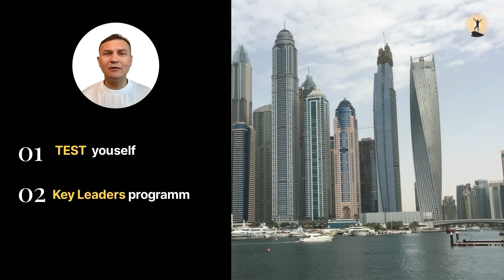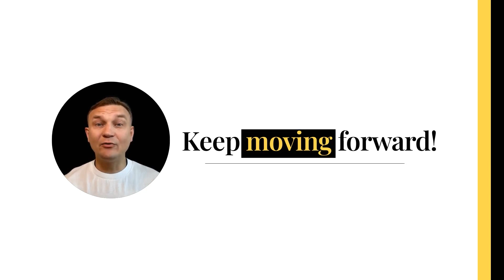Использование говорящих AI-аватаров/дикторов в ваших видео / Using AI-avatars in your videos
Предлагаем услугу использования говорящих аватаров, созданных Искусственным Интеллектом, в ваших видео. Диктор (более 100 мужских и женских типажей на ваш выбор) произносит любой написанный вами текст на 120 языках мира. Говорящие AI-аватары идеально подходят для обучающих видео, а также могут провести экскурсию по вашему предприятию или бизнесу, и многое другое.